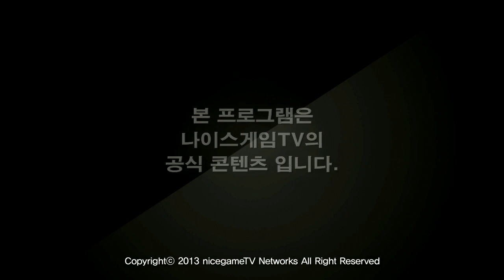130822 NLB 34위전 Najin Shield vs Jinair Falcons 1경기 상